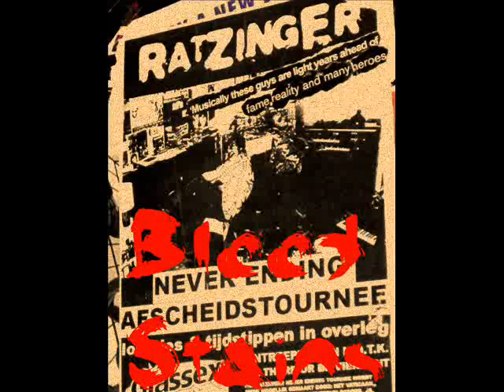RatZinger - BloodStains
Voorgestelde tags:+rock music; Wij zeggen: OntBladerPunk uit het verre 1980 en No Fuckin' Gospel Whatsoever.